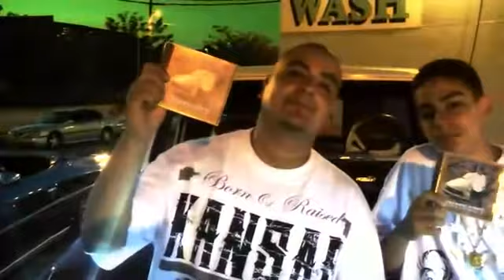JP THA MEX - LIKE A GAME FT. LIL SCRAPPY, RICH THE FACTOR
R.I.P  J.P. THA MEX...YOU WILL BE MISSED